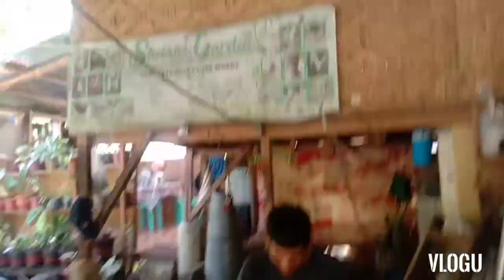How to make flower pots cement.